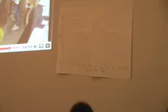Harlem Children Society After School Program: Irina Katz "Using Statistics"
Irina Katz, HCS intern (BS in microbiology from University of Maryland, MPH in epidemiology from Columbia University) taught the biostatistics workshop